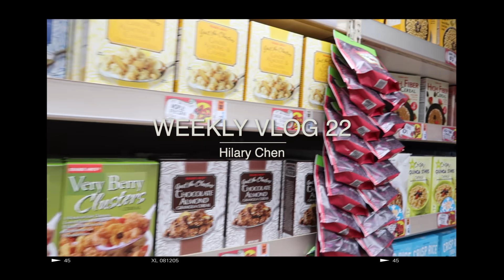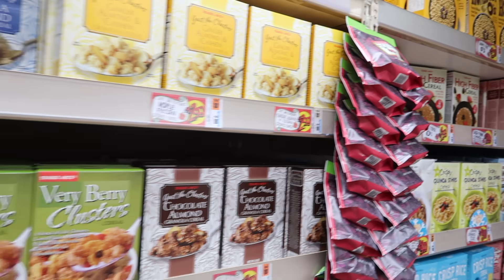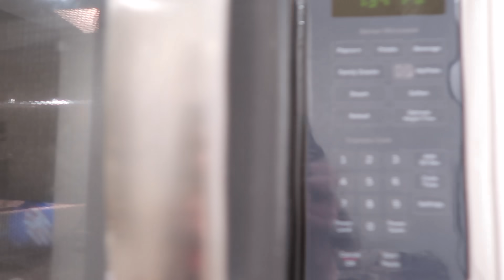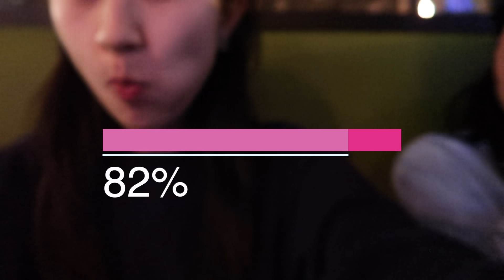WEEKLY VLOG 22 | 美国大学日常（波士顿大学）+3种最爱奶茶+伯克利春晚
hello大家～～这周的vlog想做学校的日常！所以每天都有学校的片段～以前因为学校人多有点不好意思录，但是还是很想多展示一点school life所以尽可能的多录了点学校相关的！
这周喝了三杯奶茶也是很任性了！视频里有具体的点法！
然后omg我发现了traderjoes一款超级好吃的ravioli！！！！周日晚上吃的！推荐你们买～～～～～

outfit：
星期一：
白色aime sweatshirt
黑色牛仔夹克外套： （强推这件是我最近的最爱）
星期二：
nike白鞋：
黑色牛仔夹克外套：

星期三：
黑色t（我最爱的牌子之一wtaps）：

我的discount code：
旅行用container：
睡衣品牌MYKSilk：「HILARY15」
*B站：Hilary佑佑
*微博：Hilaryouyou